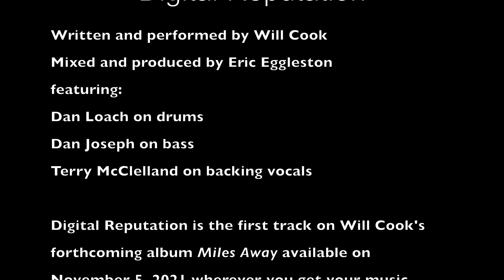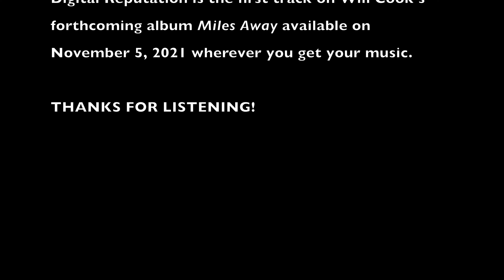Digital Reputation - Will Cook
Written and performed by Will Cook
Mixed and produced by Eric Eggleston
With:
Dan Loach on drums
Dan Joseph on bass
Terry McClelland on backing vocals

Lyrics:
Your likes never mattered more than love
An outta sight digital reputation
Please try to get back to the real world

A single click of dopamine, higher than you've ever been
(You feel it comin')
A virtual utopia, nearly Pavlovian
A fix of validation

Will they won't they hesitate, how much longer can you wait
(You know it's comin')
A spike in popularity, ego boost at hyperspeed
Recognition overload

You crave connection - some way to stand out
Maybe adolescence has no end
As you search for answers - if you're good enough
Always wanting to be someone else